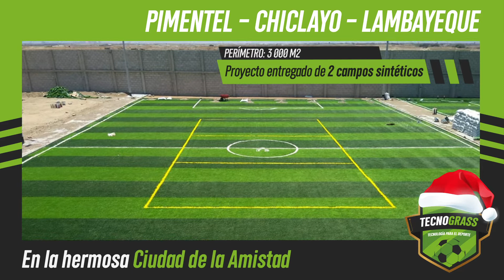PROYECTO EN LAMBAYEQUE - PIMENTEL - CANCHA SINTÉTICA ⛳⚽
Les presentamos un nuevo sueño hecho realidad y en esta oportunidad en la hermosa ciudad de Pimentel - Chiclayo - Lambayeque ⛳🥇👏👏👏👏👏
Agradecemos a nuestra cliente Carmen Huamanchumo por confiar en la familia Tecnograss 🤩 estamos felices de formar parte de este gran inicio.
En Tecnograss ⛳🥇celebramos los logros de nuestros clientes 🏆 quienes confían en nosotros 🤝

💪 ¡Haz tu separación con tan solo 20% de inversión!

Llegamos a todo el Perú 🇵🇪

Flete Gratis para Lima, Callao y/o agencia en Lima y Callao 🚛